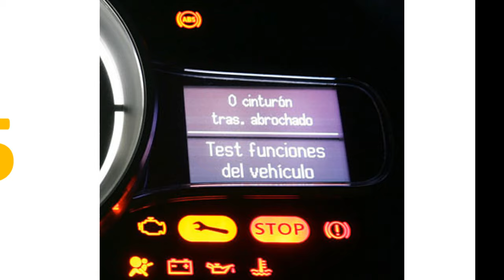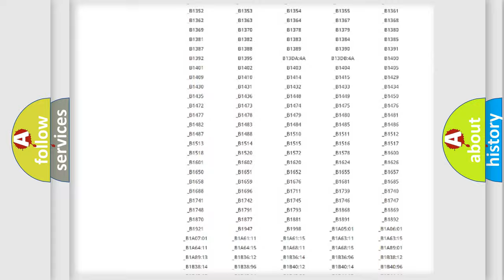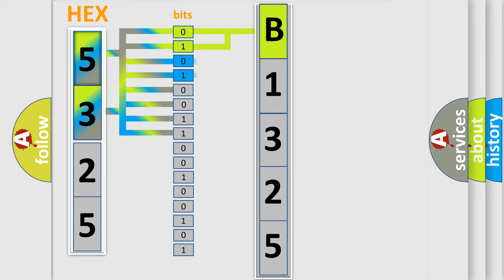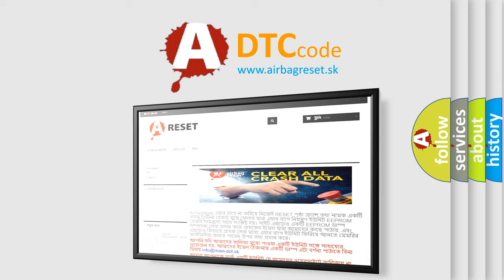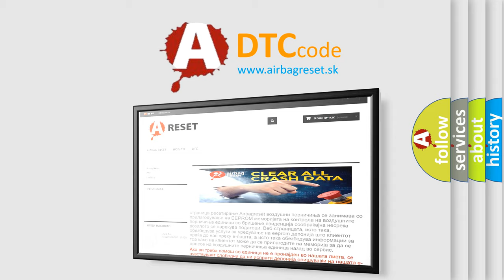DTC Suzuki B1325 Short Explanation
Contents:
0:21 Basic DTC analysis according to OBD2 protocol standard.
1:48 Insight into programming
2:58 A diagnostically understandable description of the Diagnostic Trouble Code
3:05 Basic error definition

Make:
Suzuki
Code:
B1325
Definition:
Low Coast Brake Solenoid Valve
Description:
This is an OBD-II self-diagnostic item. Diagnostic trouble code P1772 will be set when the TCM detects an improper voltage drop when it tries to operate the solenoid valve.
Cause:
 Harness or connectors - The solenoid circuit is open or shorted. Low coast brake solenoid valve